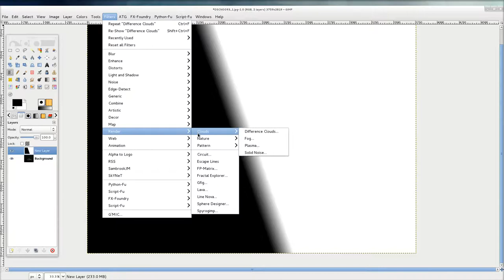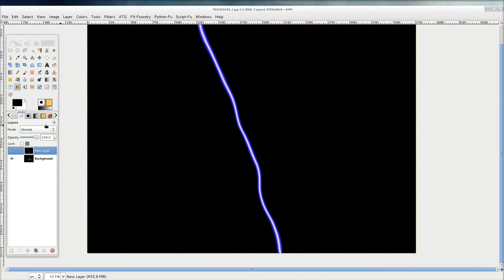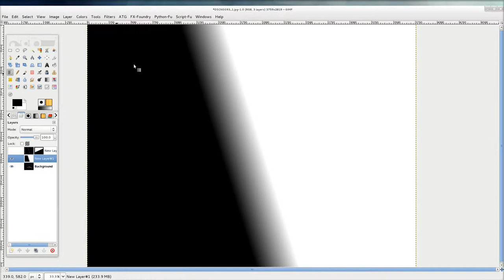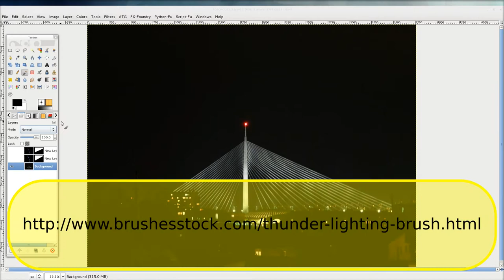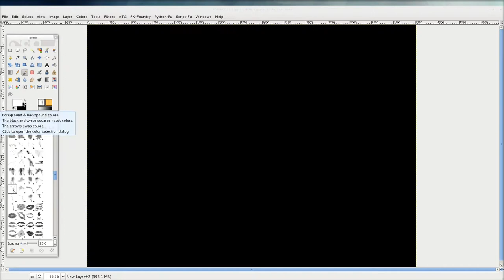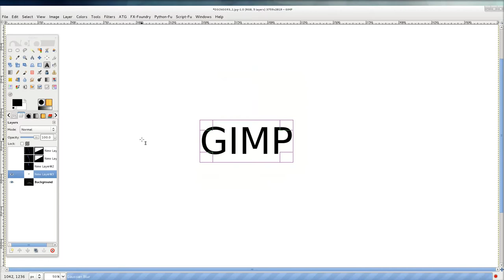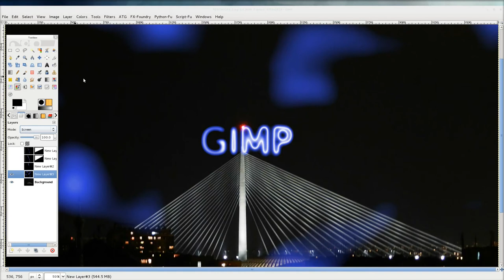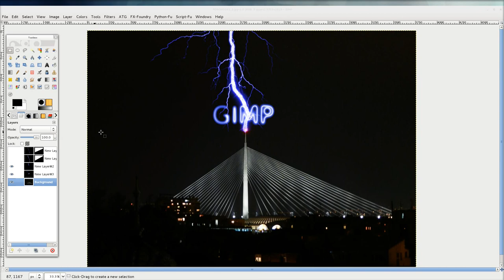Gimp tutorijal 27 - munje, varnice i neonske reklame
U epizodi 27 se govori o pravljenju munja, varnica, neonskih reklama uz pomoc braseva i filtera difference clouds.